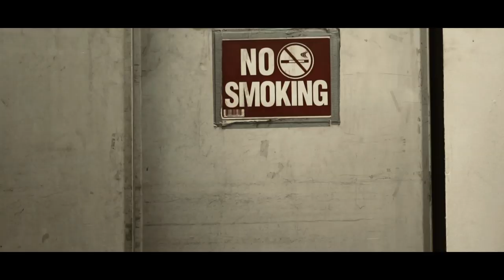No Problem- Lil Boobie x Scam (Official Music Video) Shot by